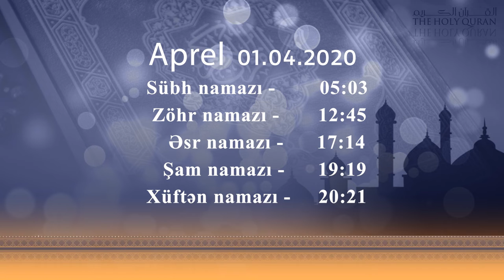01.03.2020 Namaz vaxtı